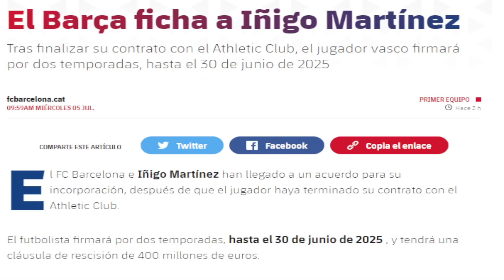🚨OFICIAL: EL BARÇA FICHA a ÍÑIGO MARTÍNEZ · Mi OPINIÓN del FICHAJE y TODOS los DETALLES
Ya es oficial su fichaje.
Las primeras palabras de Íñigo como culer.
Y mi opinión.